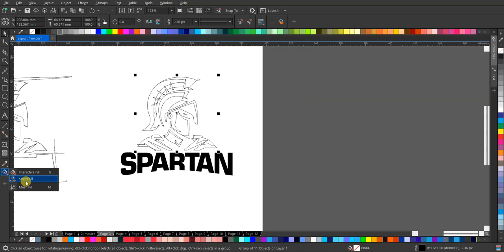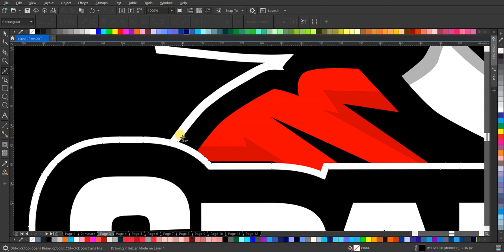Desain Logo Esport Spartan: Kekuatan dan Kemenangan dalam Simbol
Tonton proses menarik di balik pembuatan logo esport Spartan yang kuat dan menginspirasi. Ikuti langkah-langkah kreatif dalam menghadirkan kekuatan dan semangat dalam setiap detailnya. Dapatkan inspirasi untuk tim Anda atau permainan favorit Anda!